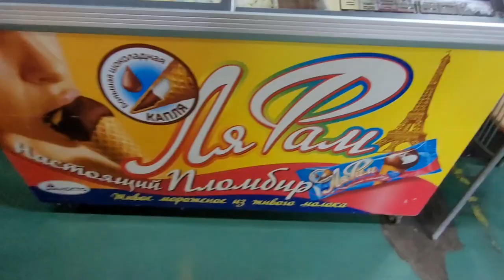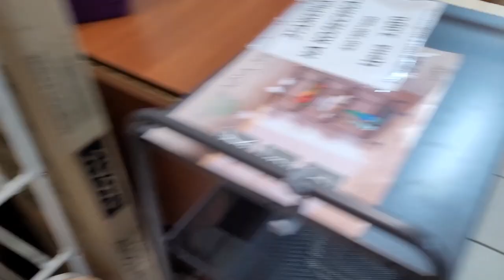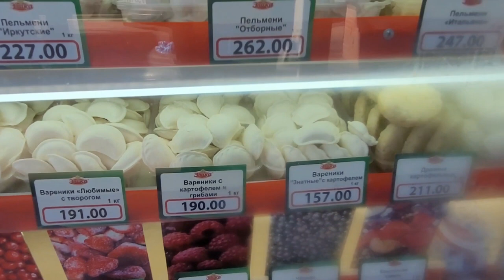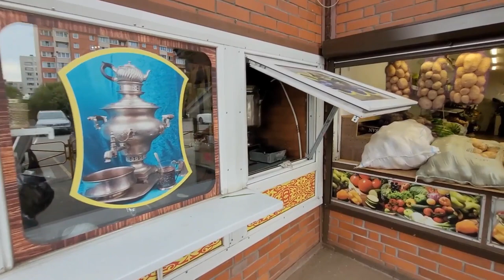LIVE*PITER: Охренели от цен на продукты на местном рынке Санкт-Петербурга!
Клубника 850 рублей за кг, куры - 650 за кг, горбуша - 6500 рублей за кг, яйца - 220 рублей за 1 десяток и тп.
Зато цветная капуста почему-то дешевле, чем в магазине, буду покупать там.